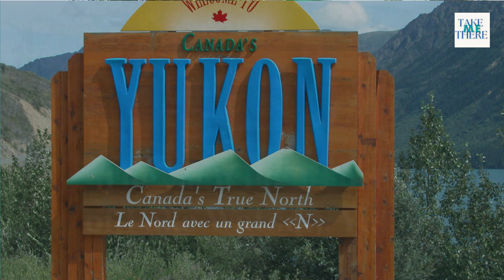The Yukon, Canada's Wild Frontier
Whitehorse is the capital of Yukon, and its only city. The city was named after the White Horse Rapids for their resemblance to the mane of a white horse, near Miles Canyon, before the river was dammed.

Special thanks to Google Earth.